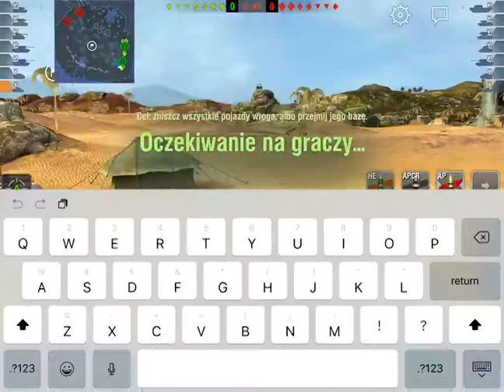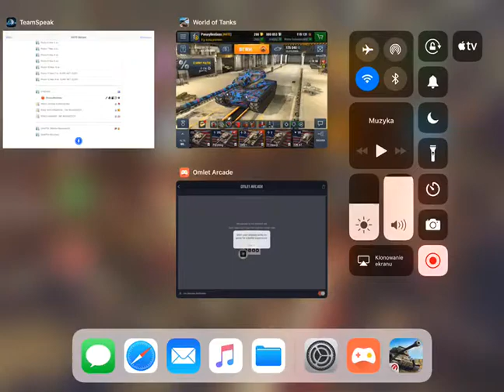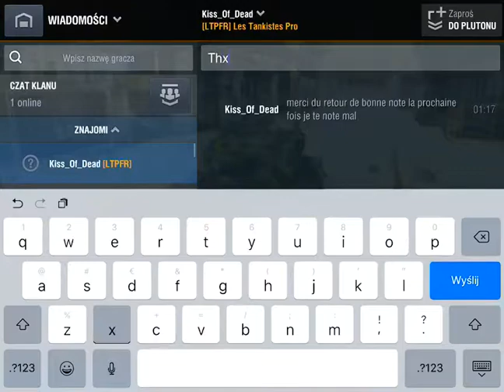Paprotka hd studio nocne granie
Watch me play World of Tanks Blitz via Omlet Arcade!